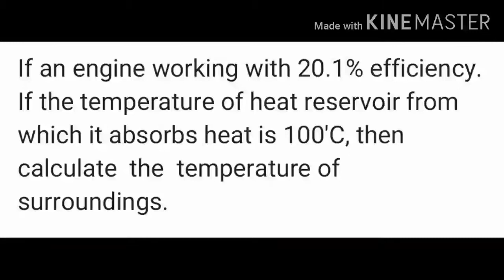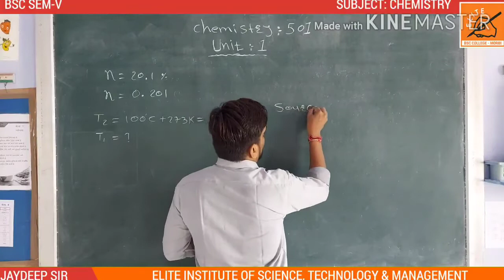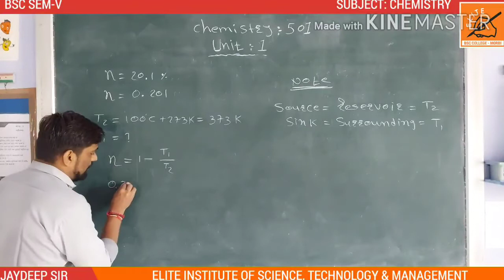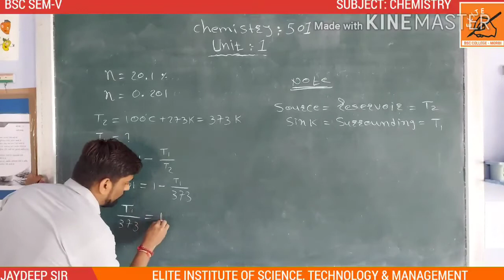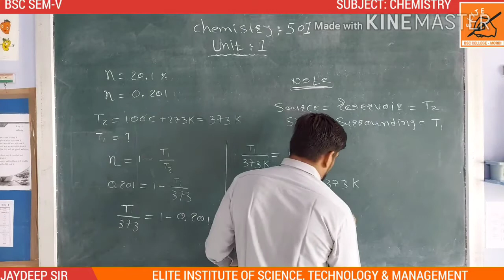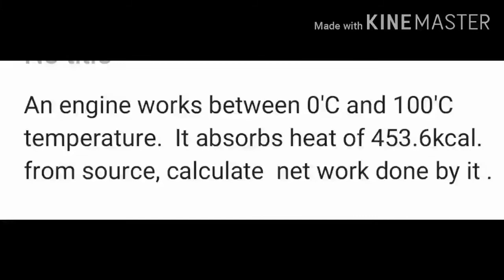BSC SEM 5 || CHEMISTRY 503 || UNIT 01 || CHAPTER 01 || LECTURE 10